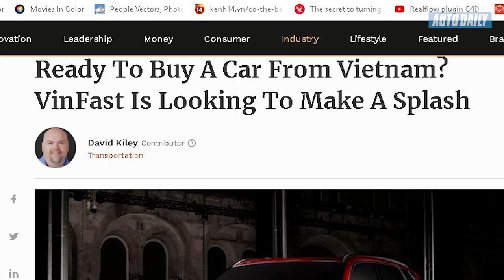|XE VINFAST| Tạp chí Forbes: 'VinFast sẽ khiến bạn sẵn sàng mua ô tô Việt Nam?' |AUTODAILY.VN|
Vinfast, nhà sản xuất ô tô tiên phong của Việt Nam, tỏ ra có ý định cạnh tranh trong thị trường ô tô toàn cầu

Quả thực, những mẫu thiết kế xe đầu tiên vừa được đưa ra đã chứng minh, họ hoàn toàn nghiêm túc.

Vào tháng tới, VinFast sẽ đưa 2 mẫu xe ô tô Sedan và SUV tới triển lãm Paris Motor Show.

Cả 2 mẫu xe này đều được thiết kế bởi Pininfarina – “ông lớn” thiết kế xe ô tô của Italia - đối tác của VinFast.

Để chọn ra 2 mẫu thiết kế này, VinFast đã đặt hàng 20 bản vẽ từ 4 hãng thiết kế từ Italia. Sau đó, thương hiệu này đã mở cuộc “trưng cầu dân ý” với hơn 62 nghìn người tham gia nhằm chọn ra 2 mẫu xe được yêu thích nhất.

Mẫu xe Sedan được thiết kế tinh xảo và kế thừa những nét đẹp tinh tế từ các hãng xe khác như Ford, Huyndai, Open, Volkswagen…
Từ đường gấp chạy từ đèn sau đến đèn trước, cho đến cột B được sơn đen và khe hút gió nối cửa trước và cửa sau đều thể hiện sự cầu kỳ trong thiết kế Sedan của VinFast.

Dựa trên những hình ảnh công bố, thì mẫu xe SUV của VinFast được thiết kế khá “cơ bắp” như các dòng xe crossover đang hiện hành.
Các thông số  về sản lượng, động cơ, khả năng tiết kiệm nhiên liệu và động cơ thay thế hay các thông tin liên quan tới thị trường Việt Nam và các thị trường có tầm ảnh hưởng như Ấn Độ, Malaysia, Trung Quốc, Úc… chưa được chính thống công bố.

David Lyon, Giám đốc Thiết kế của VinFast chia sẻ: “Điểm khác biệt của xe VinFast là những đường nét thanh lịch và những chi tiết được thiết kế tinh xảo. Đó là những điểm tạo nên sự nổi bật cho những chiếc xe VinFast”.

Xe VinFast thể hiện rõ tinh thần Việt Nam. Điều đầu tiên và quan trọng nhất chính là logo chữ V. Những đường nét xuất hiện trên logo V được đặt trên lưới tản nhiệt.

Đó là biểu tượng liên quan tới quốc gia - Việt Nam, tương đồng với các thương hiệu khác của Vingroup nói chung và VinFast nói riêng.
“Cùng với sự hợp tác của Pininfarina, chúng tôi đã cẩn thận điêu khắc từng nét chi tiết trong logo để thể hiện vẻ đẹp tự nhiên của Việt Nam, và sự ấm áp, năng động của con người”, David Lyon nhấn mạnh.

Thật bất ngờ khi đó là những chiếc xe đến từ Việt Nam. Sẽ rất thú vị để chờ xem, VinFast sẽ định vị thương hiệu như thế nào nhằm cạnh tranh với các hãng tô tô đã có tên tuổi khác trên thị trường toàn cầu?